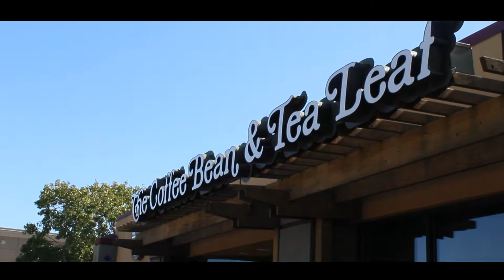Adventure to Coffee Bean - Full Movie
A group of brave and loyal students takes on the ultimate task for Ms. Smith, to recover iced tea! They become divided, scared and hopeless! Will they ever reach their goal and return the treasure they seek?

Thank you for the given opportunity to be apart of a group of extraordinary people to craft such a fine piece of art! It may not be good, but the amount of fun and joyful memories that are produced is what matters most! I love this crew and would love to be apart of future Odyssey films!